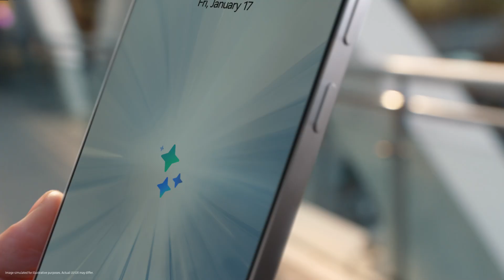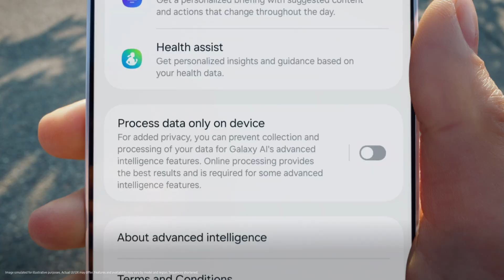Privacy on Galaxy AI | Samsung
The new human-like Galaxy AI provides a personalized experience and seamlessly integrates into your everyday life. No matter how advanced technology becomes, our commitment to privacy stays firm. With the evolved Galaxy privacy protection, explore the exciting new possibilities with Galaxy AI, knowing that your data remains yours.

00:00 Intro
00:38 Personal Data Engine
00:54 Knox Matrix